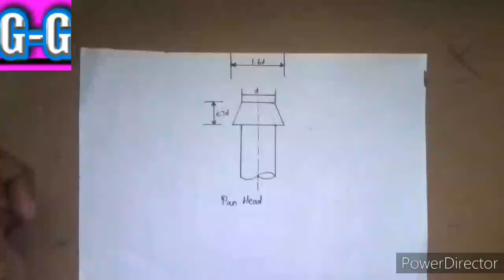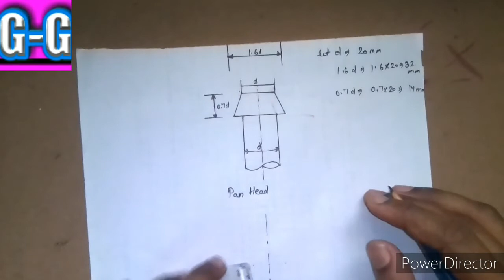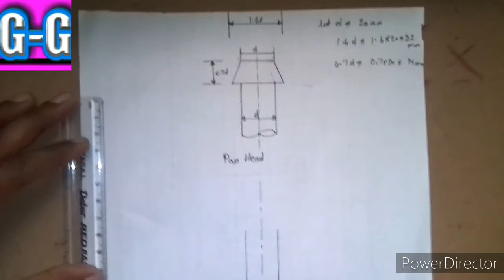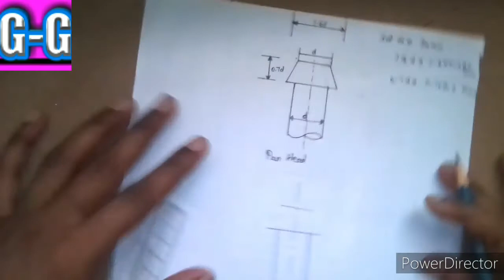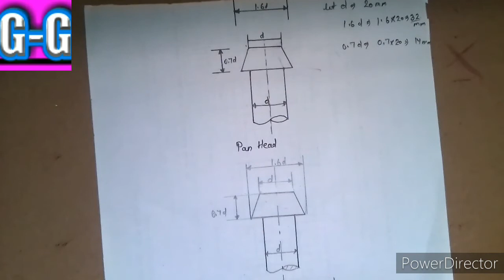Pan rivet head(how to draw pan rivet head)